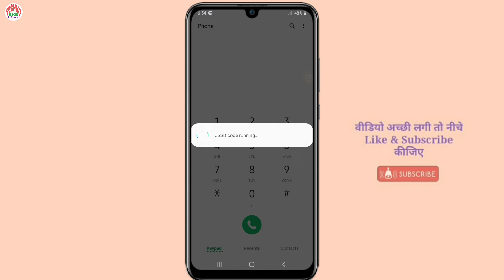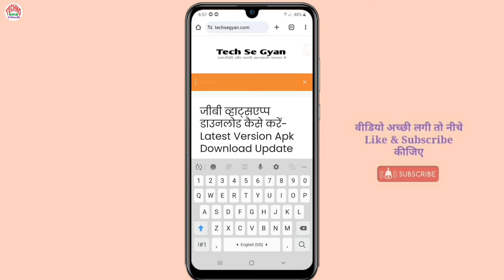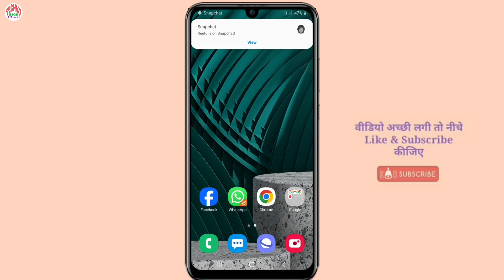Bsnl sim ka number kaise pata kare | bsnl ka number kaise dekhe